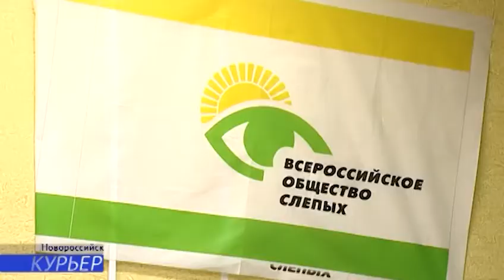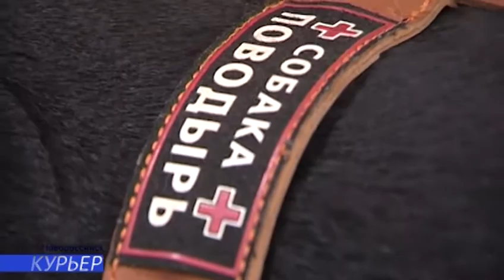01 12 В Новороссийском обществе слепых отметили Международный День инвалидов